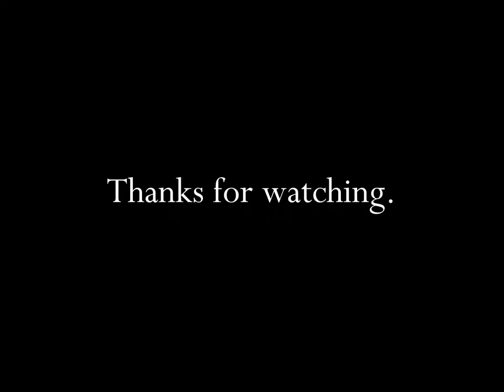Reese's Peanut Butter Cups A Frankenstien Halloween 1986 TV Commercial HD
This is a 1986 tv video commercial from Reese's Peanut Butter Cups and titled "A Frankenstien Halloween".